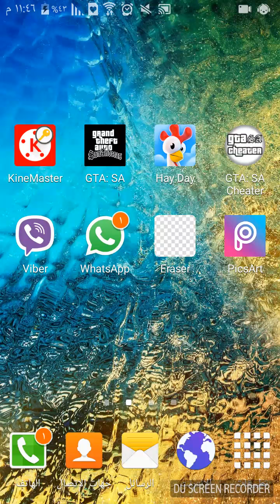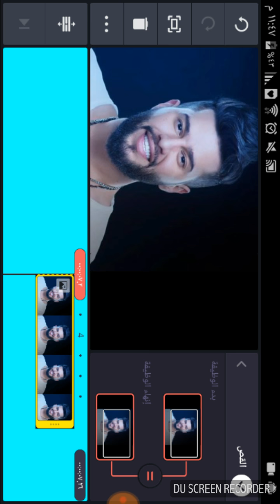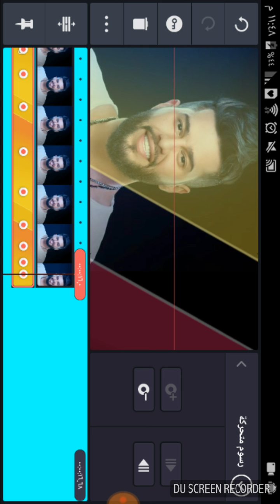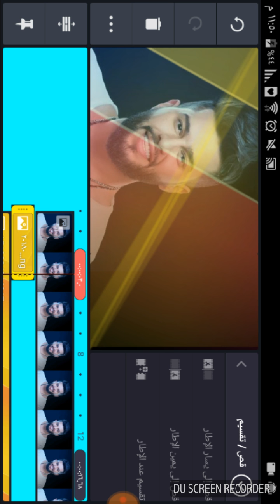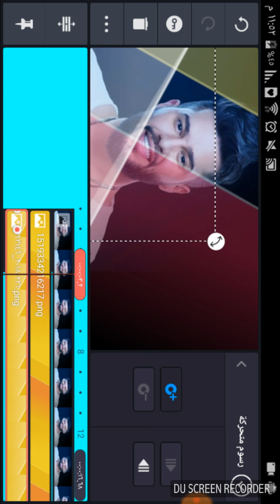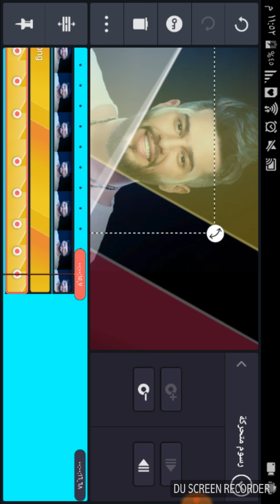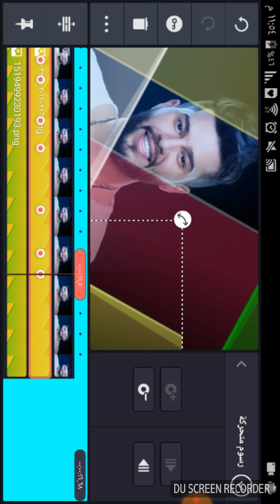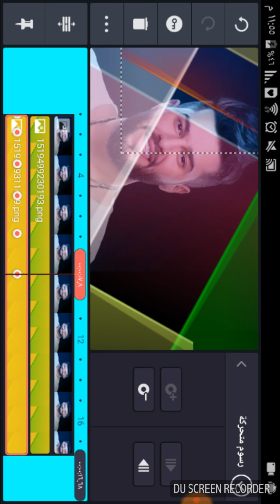طريقه عمل كروما للصوره تصميم جديد في كاين ماستر kine master